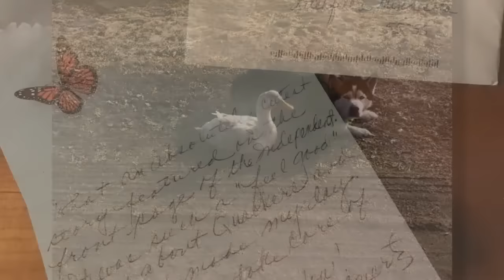The Unlikely Friendship Of Max And Quackers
Max is a 12-year-old Huskie, Quackers is a 4-year-old duck -- and the two are inseparable, reports John Lauritsen (3:14). WCCO 4 News At 10 – October 31, 2017